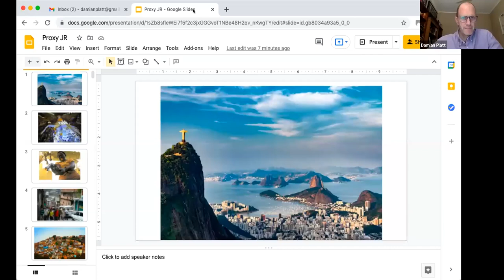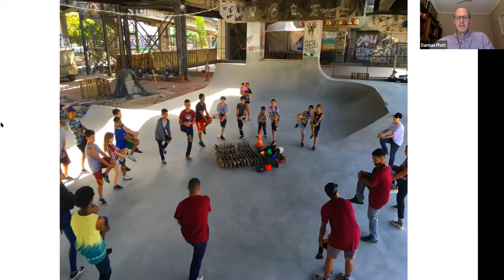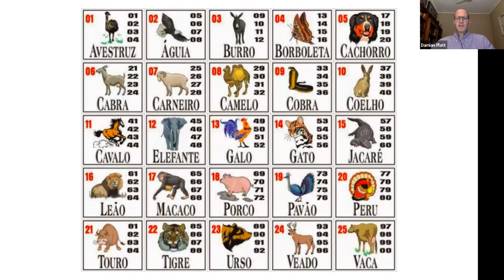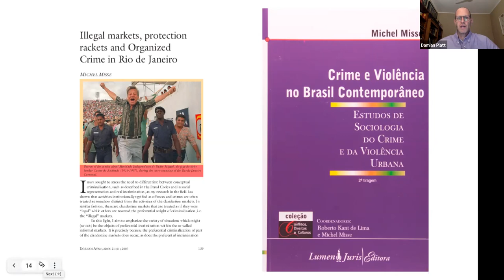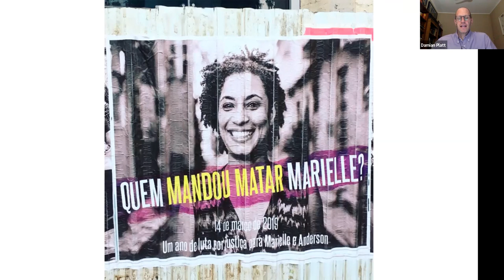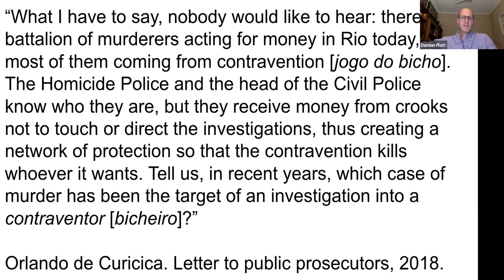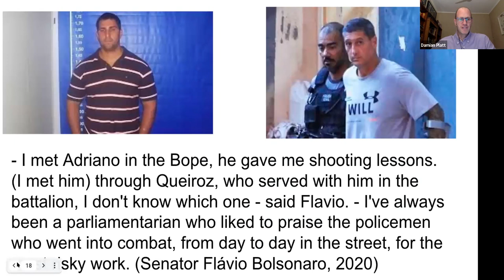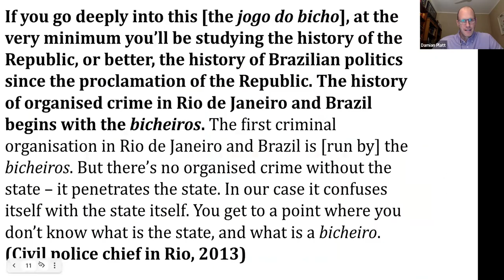2021 Digital Gala Week | Damian Platt: Nothing by Accident Brazil on the Edge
In this talk, Damian will discuss the impact of organised crime on politics, the rule of law and democracy in Brazil. In "Nothing by Accident", which began life as a Cambridge thesis, Damian challenges stereotypes about gangs from poor communities, offering a new narrative to explain chronic violence and corruption in the country. Damian lived and worked in Rio between 2005 and 2019. In 2011 he received an MBE for "services to community development and human rights."

Damian Platt was born in 1972 in Nairobi, Kenya. Growing up in London, he studied modern languages at Edinburgh University. He subsequently spent eighteen months working with Redemptorist Catholic missionaries in Tocantins, in the northern interior of Brazil. There followed eight years at the International Secretariat of Amnesty International in London. In 2005, he relocated to Rio de Janeiro to work for AfroReggae, a favela-based youth and culture organisation, which he described in his book Culture is Your Weapon, co-authored with Patrick Neate. Later he teamed up with TED prizewinning French artist JR to work on his Women are Heroes project in Rio. In 2019, he mobilised a team of local and international volunteers to build a world-class skate park in the Maré favela complex. In 2011, he completed a Master of Studies in International Relations at Cambridge University – the same year in which he was awarded an MBE by the Foreign Office of the British Government, for “services to community development and human rights” in Rio de Janeiro.  He is a qualified teacher in the UK, since completing the Teach First leadership programme in 2018. He currently lives in Nairobi.